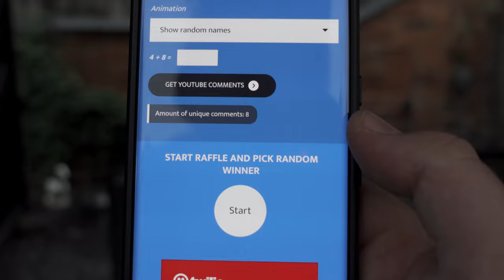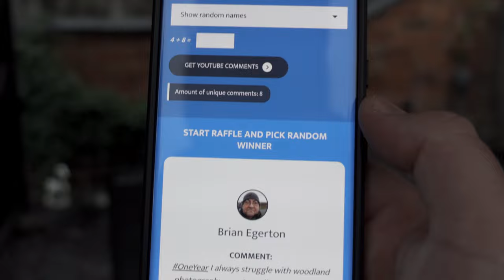Whats In My Bag + Print Giveaway Announcement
I had an incredible weekend away in Yorkshire, meeting Thomas Heaton, Simon Baxter and so many other great photographers and won 1st prize with my photo of the River Brathay :O - The Shimoda Explore 35L V2!

Having a new bag and having not got out to shoot over the last week (entirely my own fault as I'll explain in the video). I thought it would be a good idea to talk about the gear that I use.